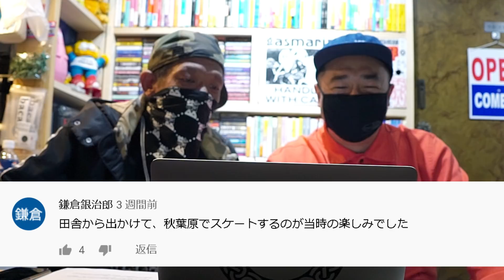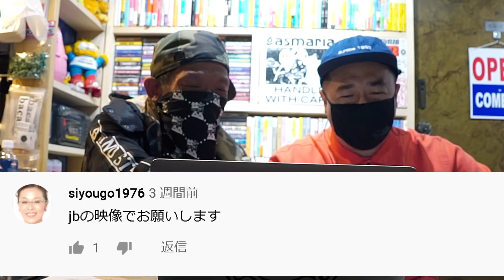〇〇を見てみた！【-Girl Skatebaord Mouse Guy Mariano-】前編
今回の〇〇を見てみたの映像はGuy Marianoでした！

今回の見た動画はこちらです！

柳町唯くんの情報は以下になります
撮影場所
柳町唯が運営する古着と古本のお店「渋谷生業」

前回の〇〇を見みてたの動画

その他、いろいろな動画やってます！よかったら見てみてください！